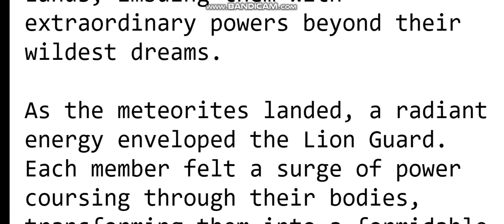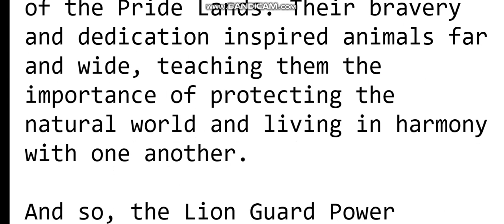The Lion Guard Turned in to rangers